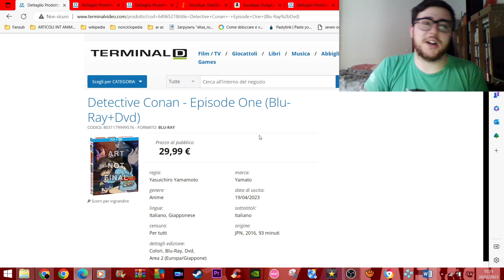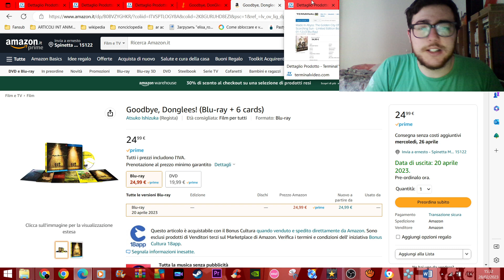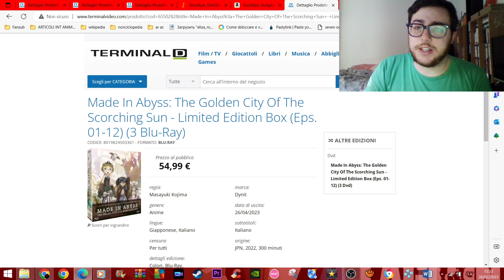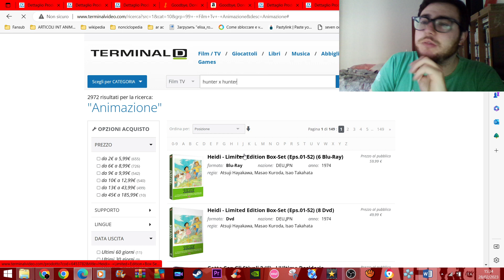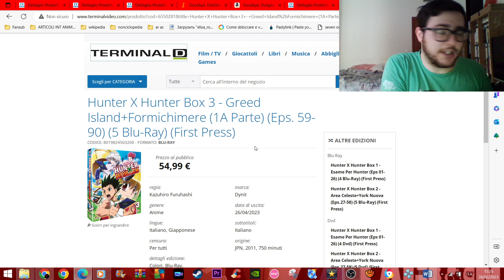NUOVE USCITE ANIME HOME VIDEO 28 FEBBRAIO 2023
siti legali dove è possibile vedere anime

e il principale sito per trovare tutti i fansub è fansubDB.IT